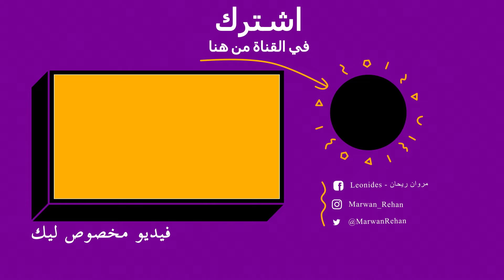سبونج بوب في جاتا سان اندرس 🧽🐠 | عصابة قاع الهامور | GTA San Andreas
نزلت مودات للعبة جاتا سان اندريس غيرت شخصيات اللعبة لشخصيات سبونج بوب
Gta San Andreas - Spongebob
وعملت عصابة منهم بسيط و شفيق وسلطع والشرير كان شمشون
وانتم مش متخلين كم الضحك الي في الفيديو دا